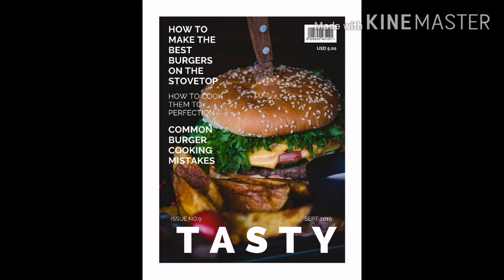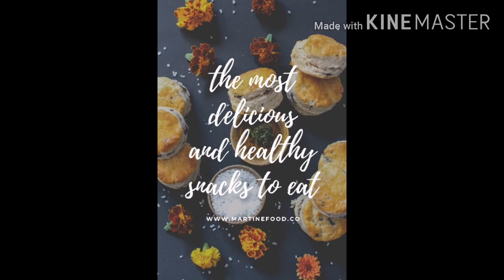Healthy burger recipe|ആർക്കും വീട്ടിൽ എളുപ്പത്തിൽ ഉണ്ടാക്കാം ഈ ഹെൽത്തി ചിക്കൻ ബർഗർ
How to make a healthy burger
Mayonnaise recipe eggless,oilfree in movie